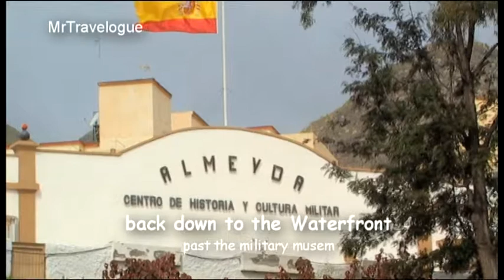A Walk in Santa Cruz, Tenerife - A port visit from P&O's Oriana, February 2013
Photo's & Video from a Walk in Santa Cruz, Tenerife, during a port visit from P&O's Oriana, February 2013, There was a long wait, in the hot sun, in a long queue, before one of the 2 shuttle bus drivers opened up to go back to the ship.